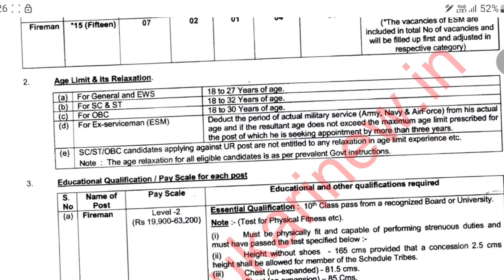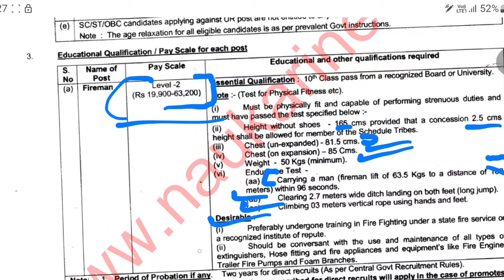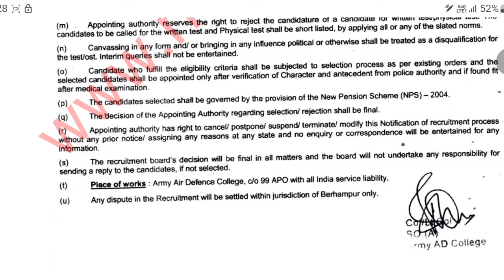Fireman Recruitment 2023 || Army Air Defence College